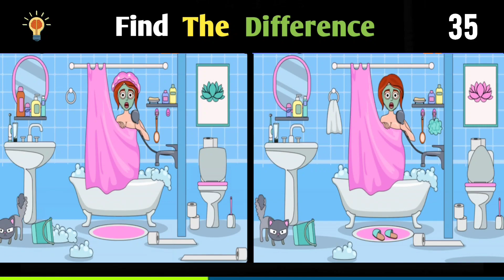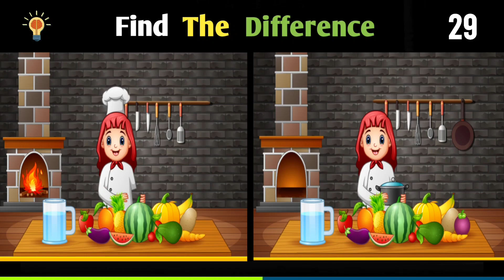[find the difference] #27 | find the difference puzzle game | brain play